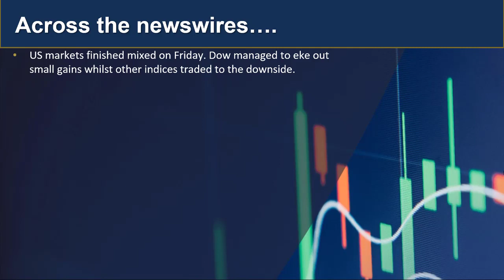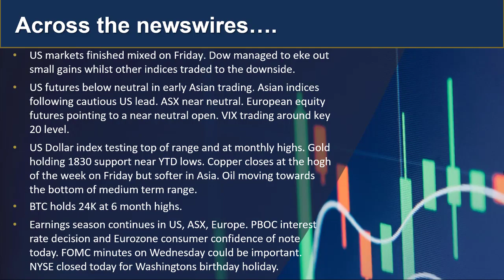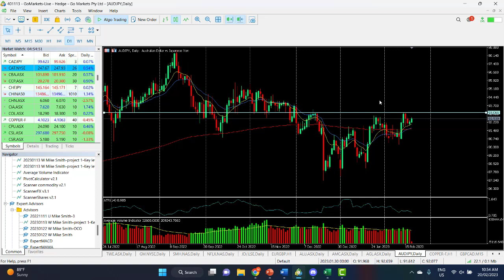GO Update and charts of interest - QBE and AUDJPY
With a Mixed lead from Wall street on Friday and some earnings caution, seeing a tepid response in Asia to the start of the week. Find out more...

 人工客服小助手微信：gomarketssyd 或 gomarketsau5
墨尔本电话（中文服务）：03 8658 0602
悉尼电话（中文服务）：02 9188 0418